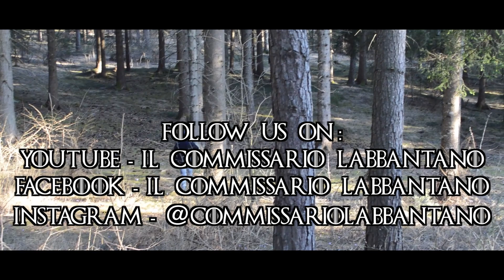Game of Thrones Humantone Cover - Il Commissario Labbantano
Signore e signori, fetuse e fetusi, in contemporanea con la messa in onda del primo episodio di GoT su HBO, ecco a voi la nostra cover del tema di Game of Thrones!
Buonissimo ascolto a tutti!

Riprese - Davide Massimi
Registrazione e Mix Audio - Federico Tori
Montaggio e Regia - Riccardo Labanti